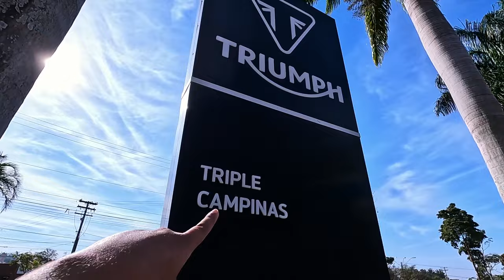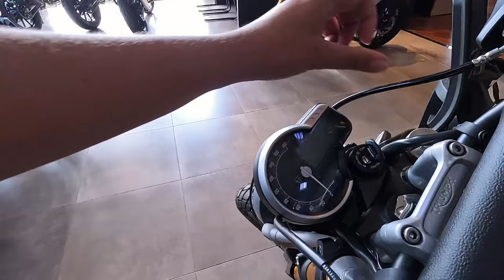🚨Fui na Loja BUSCAR uma NOVA MOTO - TRIUMPH 400X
✅Haya Creations✅
Film Maker
✅Vulcan Radical Store✅
Endereçõ: Rua Marquês do Herval, 95 - Centro
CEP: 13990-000